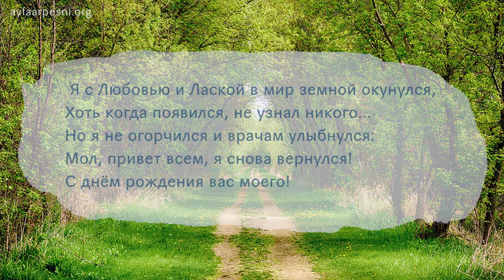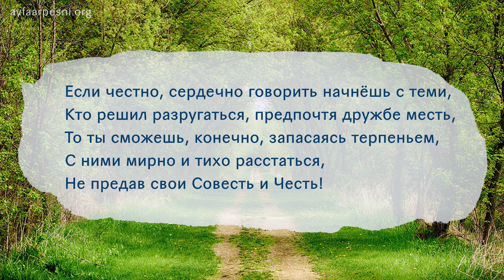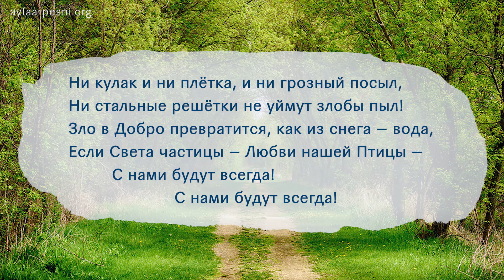"Зло в Добро превращающая" Песня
Кавер-версия на мотив песни «Песня о погибшем лётчике», муз. В. Высоцкого, слова Ориса.